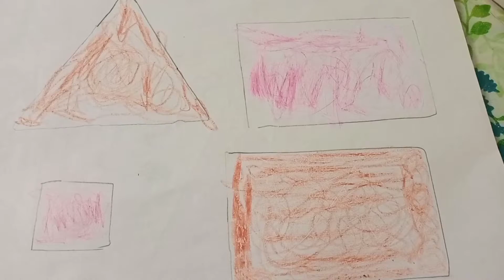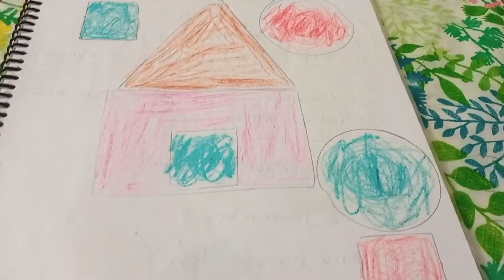Easy way to teach kids drawing/বাচ্চাদের সহজে অংকন শিক্ষার পদ্ধতি